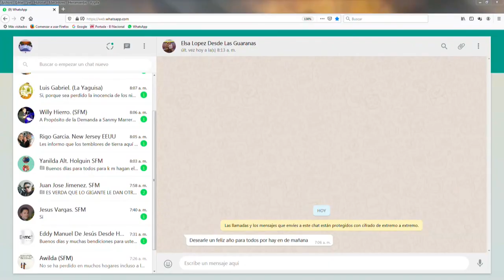La familia y las autoridades deben explicar caso de joven desaparecido en SFM